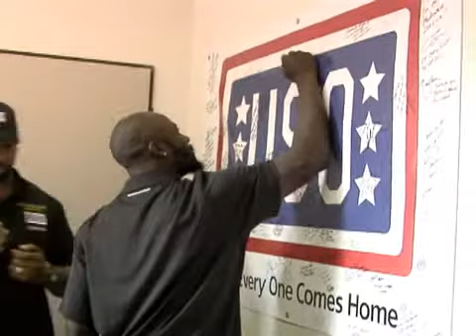NFL Football Players visit Wounded Warriors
Three NFL athletes visited Ramstein Air Base to meet and greet some of the wounded warriors at the Contingency Aeromedical Staging Facility.